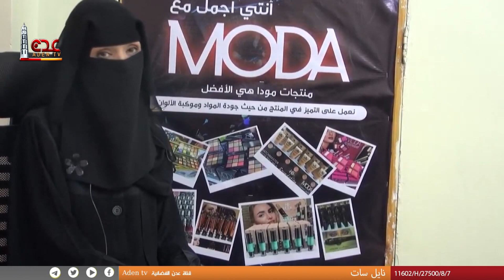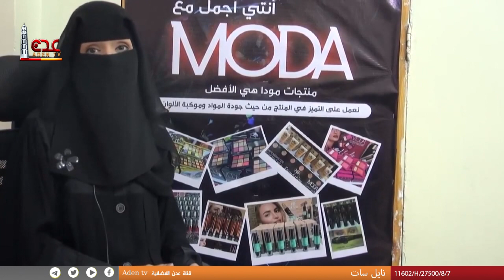إرادة تخلق إنسان | الحلقة 4 | رمضان 2023 | قناة عدن الفضائية